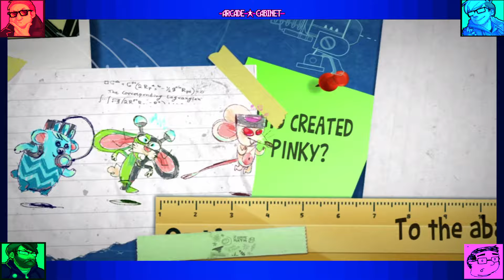Arcade Cabinet - Tiny Brains 2 - TEXTBOOK GERBIL MANEUVERS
WE KEEP TINY BRAINING. that sounds dirty and violent.

Tiny Brains - Steam

Animations and Music by Bryan! His twitter is up there dingdong.